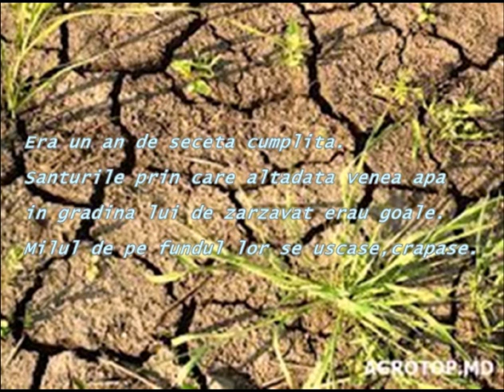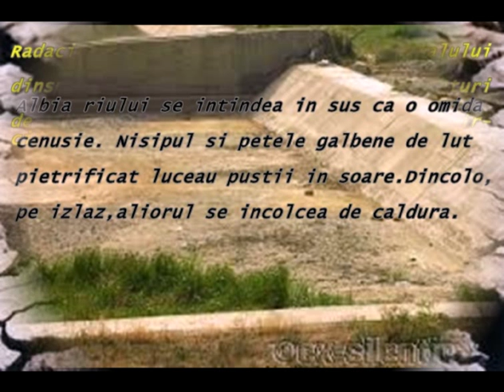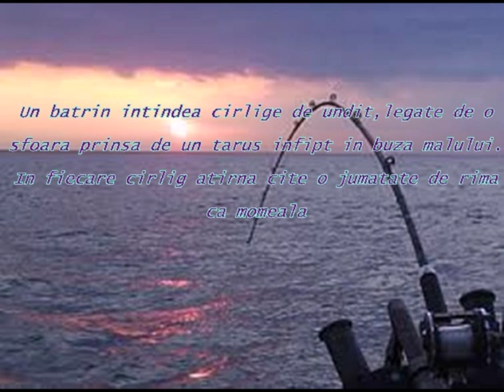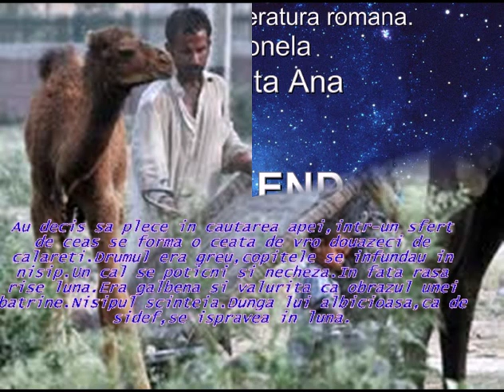Dincolo de nisipuri..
Descrierea naturii shi personajelor..